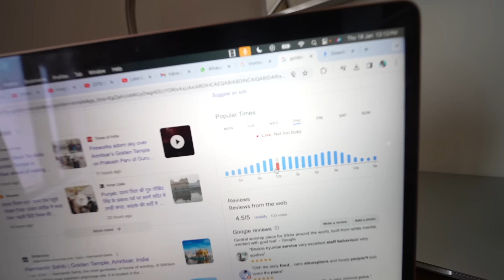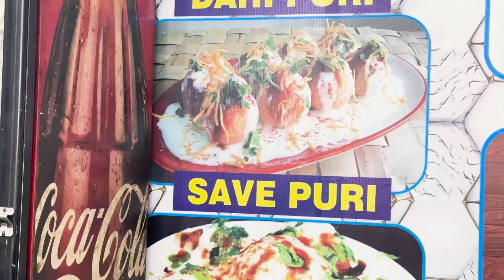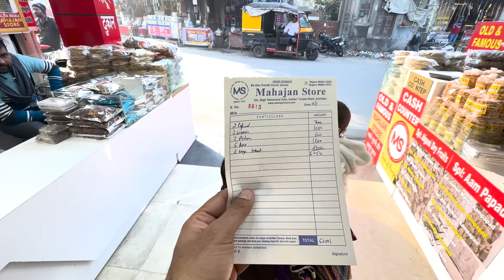Asher ke sath GOLDEN TEMPLE dekha